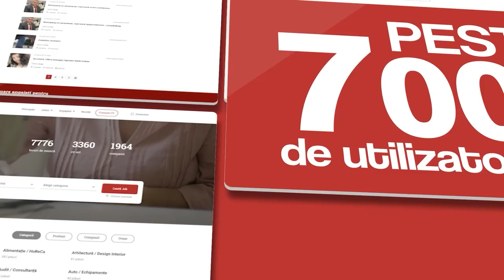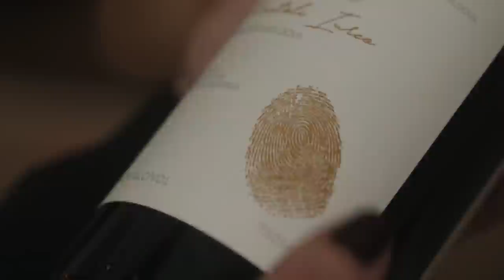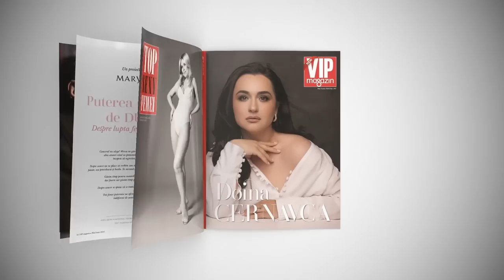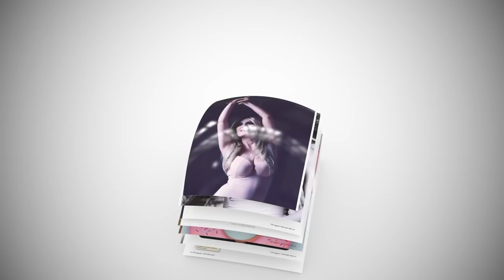Vera Terentiev-Furtună la Sincer cu tine cu Zina Bivol | VIP magazin Podcast #23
Primul lucru pe care îl spui în gând, când o vezi, e... Doamne, ce femeie frumoasă!

Prezentatoarea TV, VeraTerentiev-Furtună, a învățat când să intre în biblioteca soțului şi cum să fie o mamă bună pentru cei doi copii, iar grijile casnice, dusul la cumpărături, gătitul sau chiar ridicatul unui sac cu cartofi sunt aproape rutină.

Urmăriți ultimul podcast din acest sezon, în toamnă „culegem” altele.

Vacanță frumoasă!